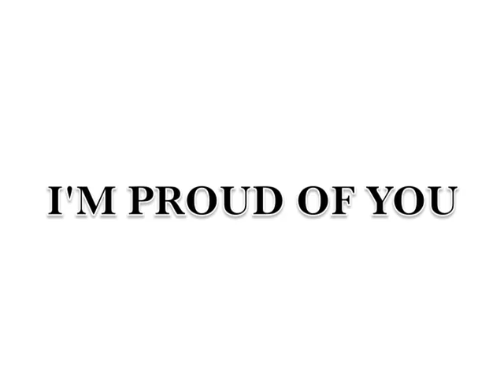The Lost Dog - Digital Storytelling by Marina M.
Title:  "The Lost Dog"
Author:  Marina M., 2010

Short Description:
This story is about when I lost my dog Osiris. It's also about my relationship with my mom.

I Want Viewers to Take Away:
By watching the movie I can reflect on how far the relationship with my mom has come. Even though I could blame her for losing my dog, which was one of the worst things that could happen to me, I was able to forgive her and get through it. This experience tested our very shaky relationship, but we got through it. If someone would have asked me before this incident if I would forgive her for losing my dog, I think I would have said no. Now I know that there is much more to it. Now, I know that she doesn't mean to hurt me. Knowing that it's not intentional makes me be more forgiving and understanding.

Some Broader Impact Possibilities:
This story can also be used in alternative schools. Many times students in such programs have a lot of difficulties in their lives. An activity like this can help them express themselves and really face whatever it is that troubles them. It can be used to help build a relationship between the student and the teacher, which I think is important for the student to succeed.

This digital story was facilitated by Dr. Teshia Roby and included in the OPUS Collective by permission.